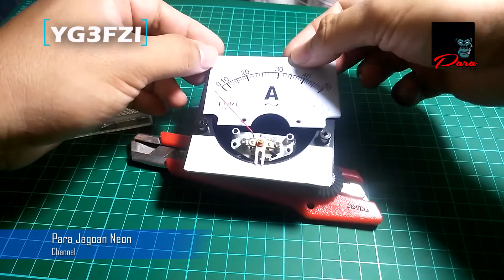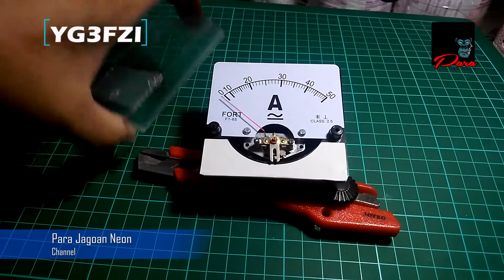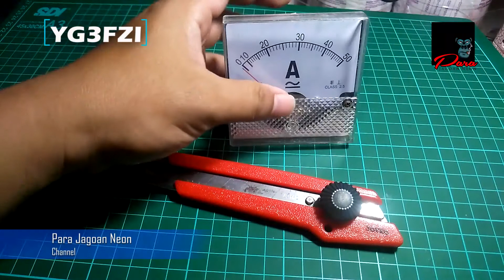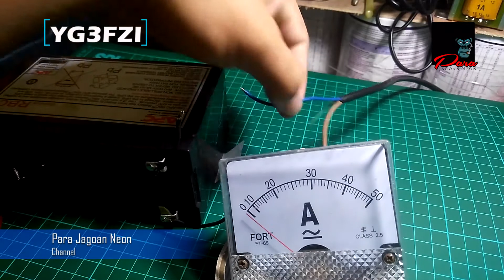UNBOXING AMPER METER FORT 50A CLASS 2.5 : TES DENGAN BEBAN LAMPU 12 VOLT